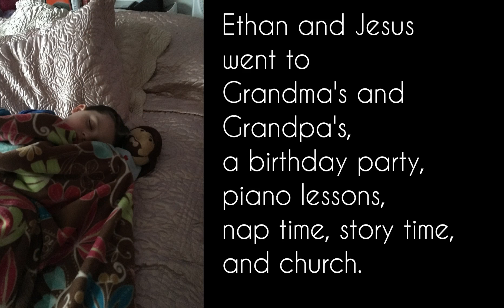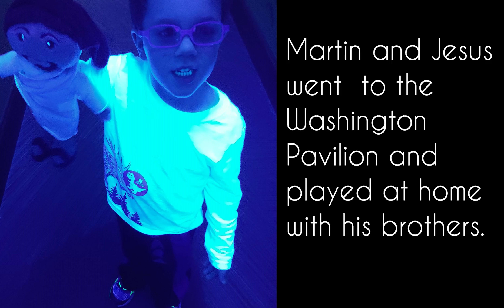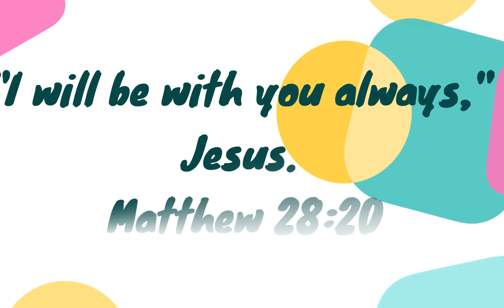Walk with Jesus Milestone 2019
Four- and five-year-old pre-kindergarten students' Walk with Jesus Milestone, March 31, 2019.